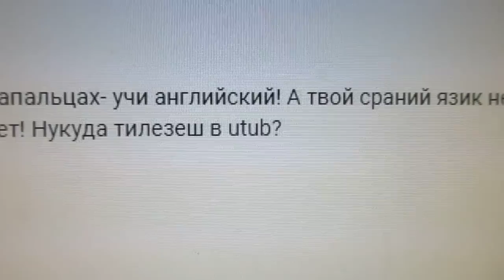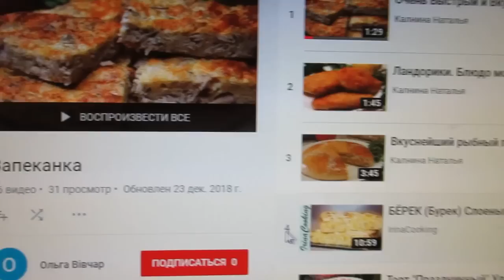Злые комментарии. Как к ним относиться?